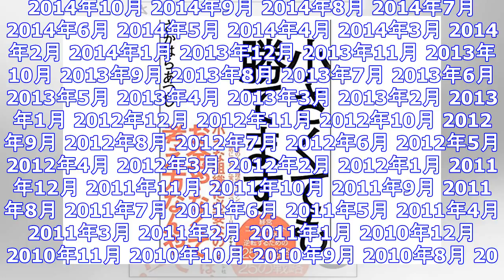小さくても勝てる。閑古鳥が鳴いていた理容店が逆転するまでの戦略 ｜ ガジェット通信 getnews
DATE:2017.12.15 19:30 BY:新刊JP ガジェット通信 GetNewsを≫ @getnewsfeedさんをフォロー 閑古鳥が鳴いていた小さな理容店が繁盛店に――。 実話に基づいて書...